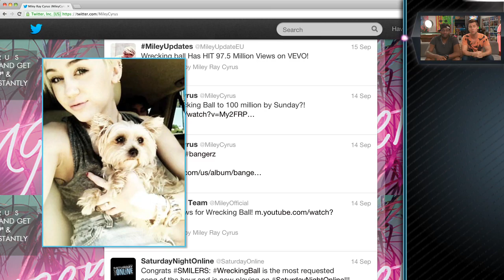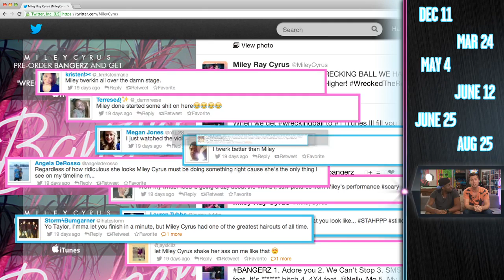"We Can't Stop" Miley Cyrus - AMAs 2013 Timeline Ep01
"We Can't Stop" Miley Cyrus from wrecking the music and video charts. "Puppies", "Smilers", "Twerking", and "Teddy Bears" all part of this week's celebrity timeline! This is Episode 1 of AMAs Timeline with DeStorm & Lance Bass. Other celebrities who appear on this episode include Miley Cyrus, Ryan Seacrest, and Amanda Bynes! Tune in every week as they countdown the days to the 41st Anniversary of the American Music Awards! Don't forget to watch the 2013 American Music Awards on November 24 @ 8/7c on ABC, and the Coca-Cola Red Carpet LIVE! @ 5pm ET/2pm PT now live on Yahoo!

If you want to license AMA clips, then click here!

NOMINEES FOR THE 2013 AMERICAN MUSIC AWARDS

Justin Timberlake
Macklemore & Ryan Lewis
Taylor Swift
Rihanna
Bruno Mars

Single of the Year
Florida Georgia Line featuring Nelly - "Cruise"
Robin Thicke featuring Pharrell & T.I. - "Blurred Lines"
Macklemore & Ryan Lewis featuring Wanz - "Thrift Shop"

New Artist of the Year
Florida Georgia Line
Ariana Grande
Imagine Dragons
Macklemore & Ryan Lewis
Phillip Phillips

Favorite Male Artist -- Pop/Rock
Bruno Mars
Robin Thicke
Justin Timberlake

Favorite Female Artist -- Pop/Rock
P!nk
Rihanna
Taylor Swift

Favorite Band, Duo or Group -- Pop/Rock
One Direction
Macklemore & Ryan Lewis
Imagine Dragons

Favorite Album -- Pop/Rock
One Direction - Take Me Home
Taylor Swift - Red
Justin Timberlake - The 20/20 Experience

Favorite Male Artist -- Country
Luke Bryan
Hunter Hayes
Blake Shelton

Favorite Female Artist -- Country
Miranda Lambert
Taylor Swift
Carrie Underwood

Favorite Band, Duo or Group -- Country
Lady Antebellum

Favorite Album -- Country
Luke Bryan - Crash My Party
Florida Georgia Line - Here's to the Good Times
Taylor Swift - Red

Favorite Artist -- Rap/Hip-Hop
Jay Z
Lil Wayne
Mackelmore & Ryan Lewis

Favorite Album -- Rap/Hip-Hop
Jay Z - Magna Carta... Holy Grail
Kendrick Lamar - good kid, m.A.A.d. city
Macklemore & Ryan Lewis - The Heist

Favorite Male Artist -- Soul/R&B
Miguel
Robin Thicke
Justin Timberlake

Favorite Female Artist -- Soul/R&B
Ciara
Alicia Keys
Rihanna

Favorite Album -- Soul/R&B
Rihanna - Unapologetic
Robin Thicke - Blurred Lines

Favorite Artist -- Alternative Rock
Imagine Dragons
The Lumineers
Mumford & Sons

Favorite Artist -- Adult Contemporary
Maroon 5
Bruno Mars
P!nk

Favorite Artist -- Latin Music
Marc Anthony
Prince Royce
Romeo Santos

Favorite Artist -- Contemporary Inspirational
tobyMac
Chris Tomlin
Matthew West

Favorite Artist -- Electronic Dance Music (EDM)
Avicii
Daft Punk
Zedd
Calvin Harris

Top Soundtrack
The Great Gatsby: Music From Baz Luhrmann's Film
Les Miserables
Pitch Perfect